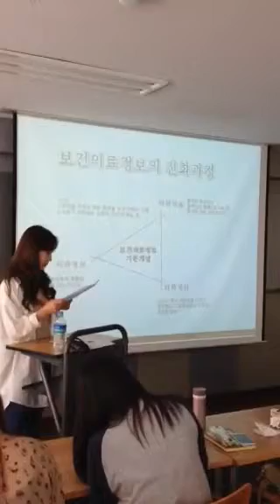Hospital Informatics KJ Healthcare Administration Universit